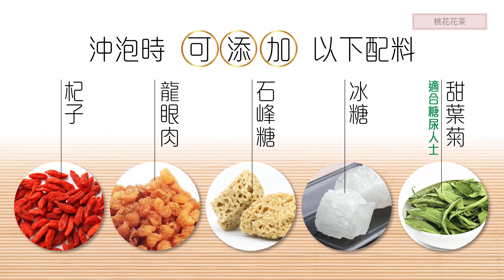桃花花茶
仁御堂花茶系列【桃花】
最佳沖泡方法教學